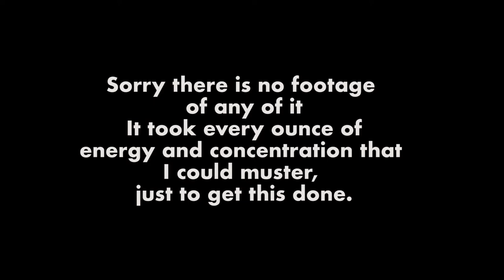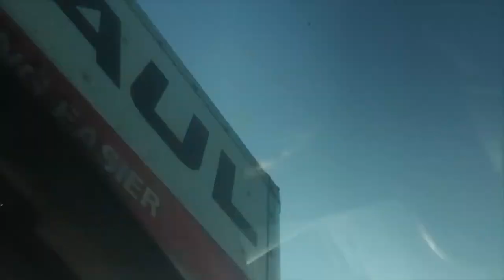How to Build a Yurt (Ep. 5 Plan 759, Just Cut it All Up!)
Phase Five in our big move: Things never seem to go as planned when taking the yurt platform apart. Will we get it all done in time to make it off the island?

Follow our journey as we dismantle, move and rebuild our 30 foot Pacific Yurt, from an island 13 miles off the coast of Maine, to its new home, along the beautiful Maine coast.